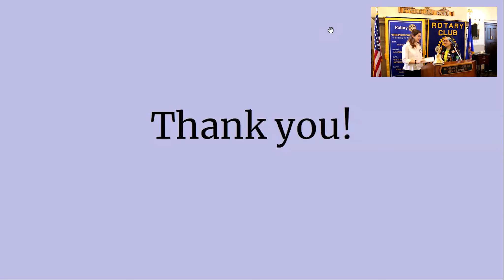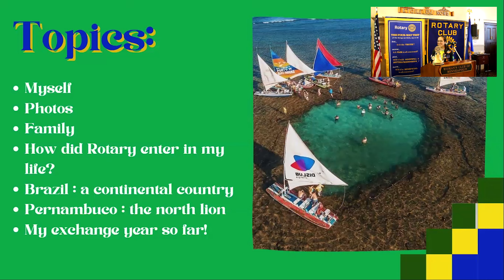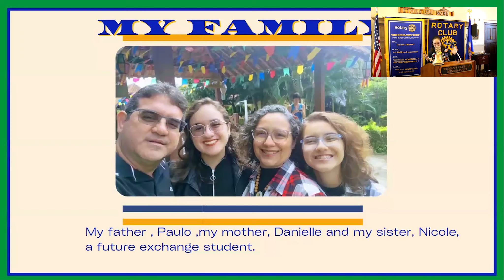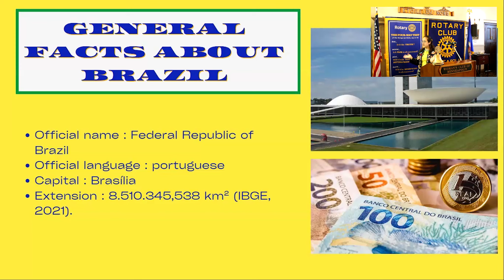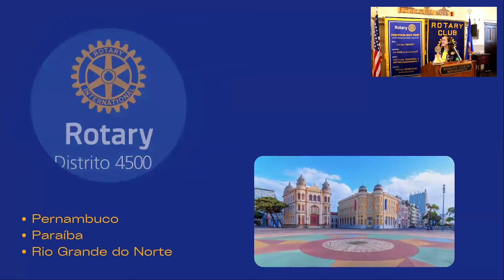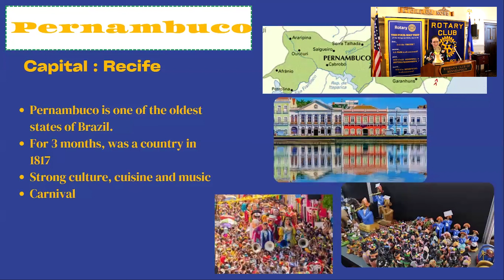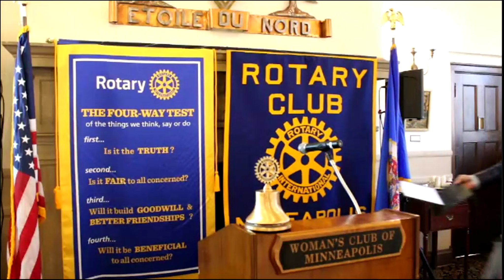Carol Britto and Sophie Dart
February 21, 2024: This week we hear from the Minneapolis City of Lakes Rotary Club's two Rotary Exchange students, Carol Britto and Sophie Dart!

The primary goal of Rotary Youth Exchange is providing young people with opportunities to experience a cultural exchange and to develop as leaders who promote peace and justice around the world.